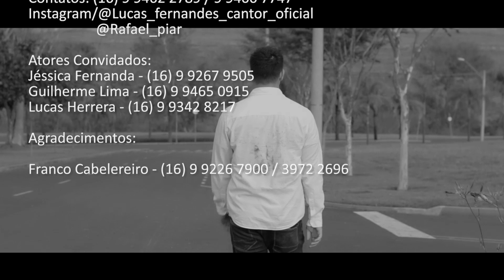LUCAS FERNANDES & RAFAEL - VOCÊ VAI LEMBRAR - AZ Studio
Produzido por Andre Bueno / Arranjo, Teclados, Baixo: Andre Bueno / Bateria: Lucas Rosa / Guitarra e Violao: Juninho Tamburus / Coro: Patrica Pacchioni.